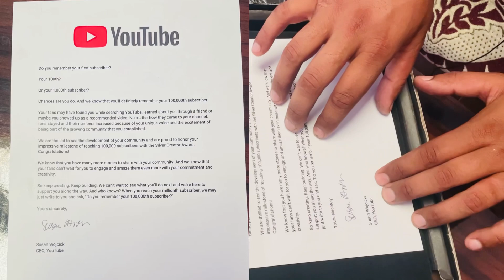Unboxing || Silver Creator Award || YouTube Creator Awards || Silver play Button thanx you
आप सभी का बहुत-बहुत धन्यवाद यह अवार्ड मेरे को नहीं आपको मिला है तो यह अवार्ड मैं आपको देता हूं और ऐसे ही प्यार बनाए रखें मैं आपका अपना

विक्रम खदाव
   धन्यवाद

Thank you very much to all of you, I have not received this award, so I give this award to you and keep love like this, I thank you

Vikram Khadaw

Musician: @iksonmusic

00:00 intro
00:34 unboxing silver play button
01:54 How to get silver play button
02:16 How to apply for silver play button